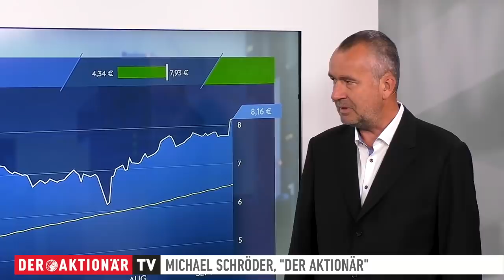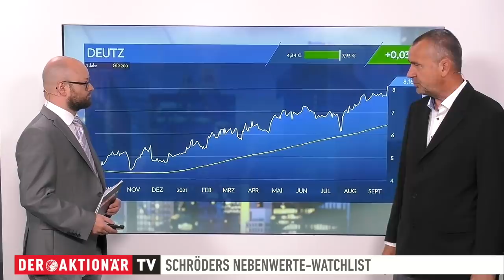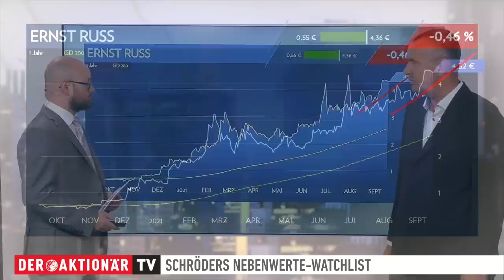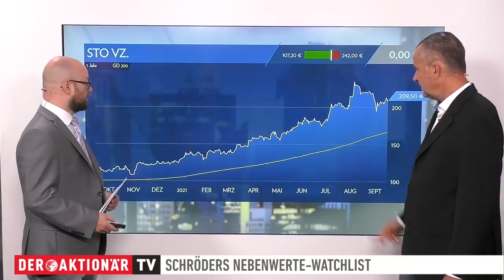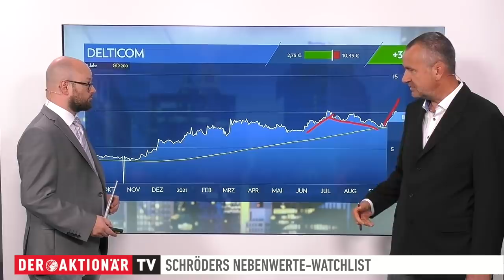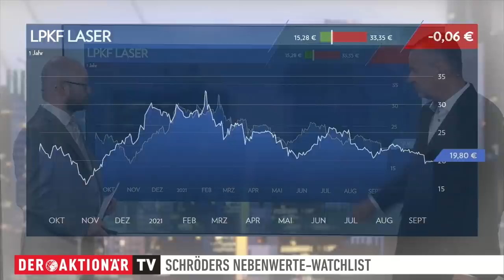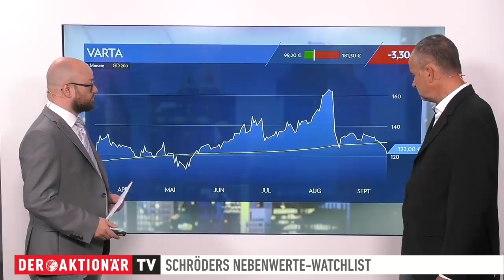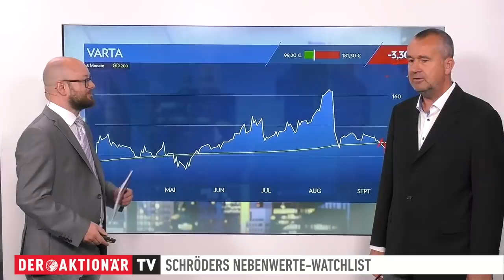Deutz, Ernst Russ, Sto, Delticom, LPKF Laser, Varta - Schröders Nebenwerte Watchlist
Michael Schröder blickt in seiner Nebenwerte-Watchlist regelmäßig auf spannende Werte aus dem MDAX, SDAX oder TecDAX. Heute geht es um Deutz, Ernst Russ, Sto, Delticom, LPKF Laser und Varta.

Hinweis nach §34 WPHG zur Begründung möglicher Interessenkonflikte: Folgende Aktien, die in diesem Video besprochen/genannt werden, befinden sich im "Real-Depot" von DER AKTIONÄR: Ernst Russ, Delticom, LPKF Laser